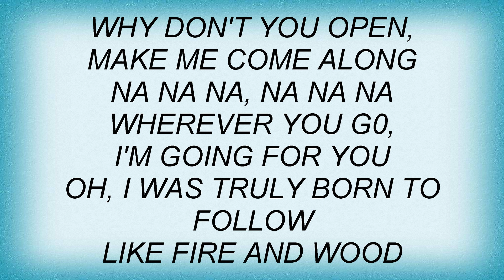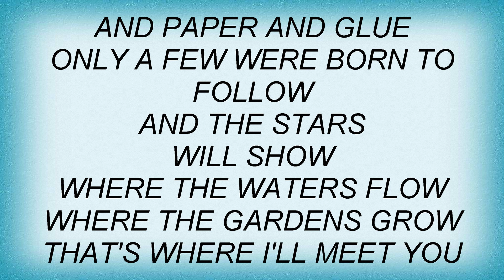Roxette - Star Lyrics